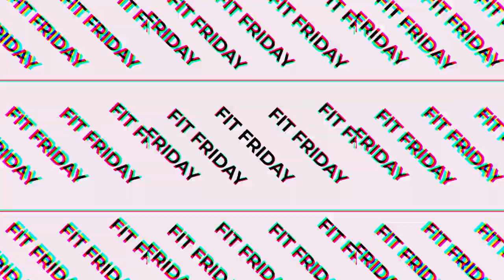Fit Friday : 03.03.2023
This Friday, it's PERSONAL! Join us as Kassidie guides us through a personalized workout with exercises based on the spelling of your name. To get going on this week's FIT FRIDAY, check out this video and additional document